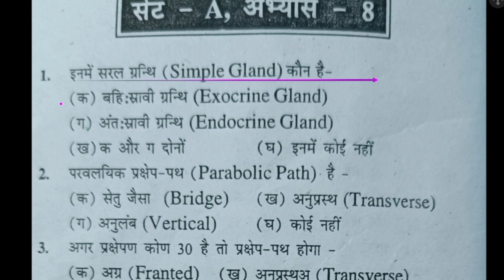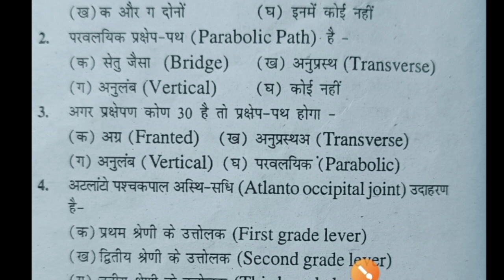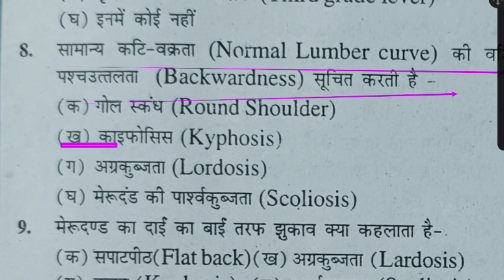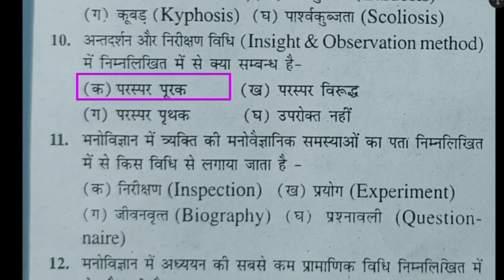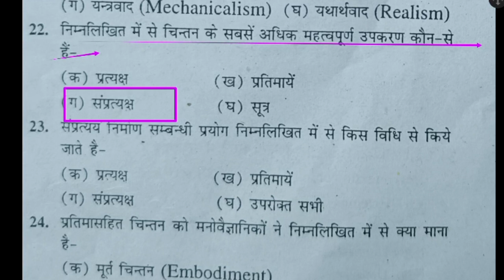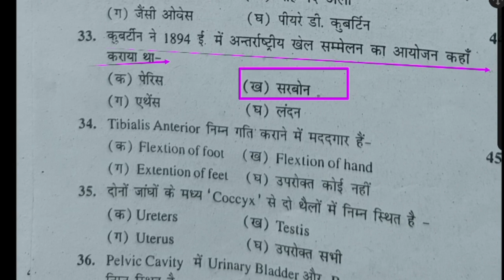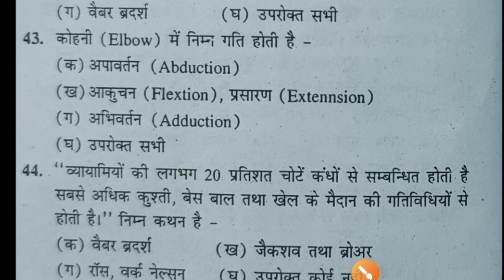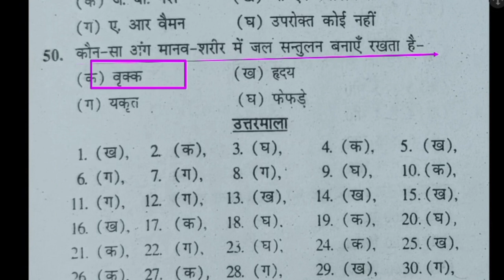Top 50 MCQ of Physical Education Revision Class/Physical Education MCQ/UPTGTPGT/UPLTGREADMPTET/KVSPT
Hi